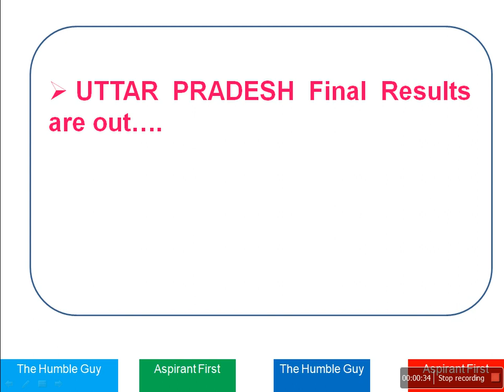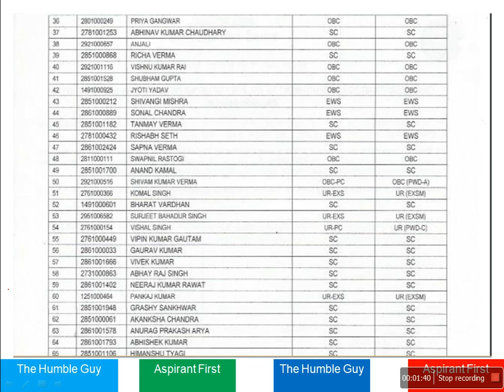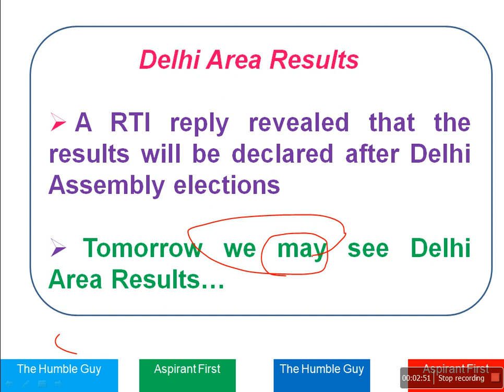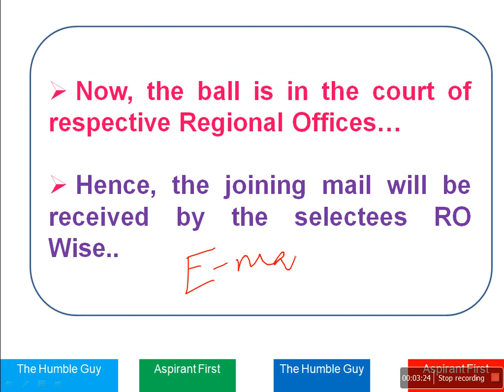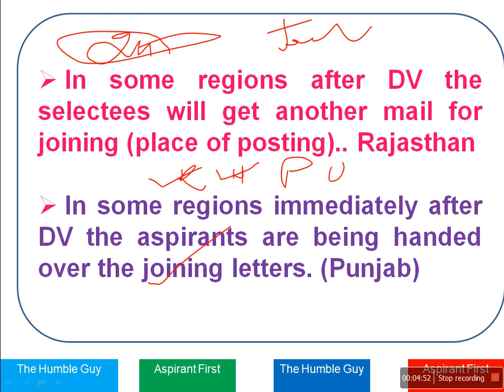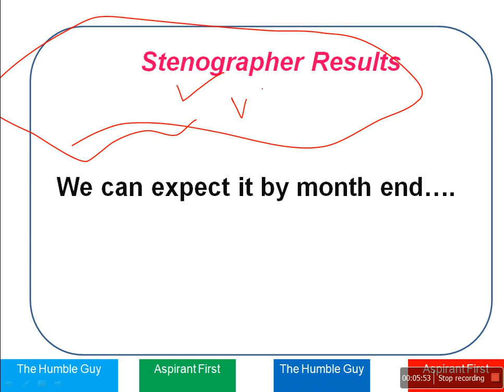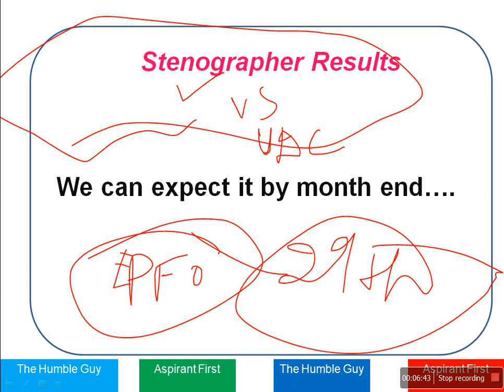ESIC UDC Latest Update||13.02.2020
In this video we have discussed latest status of ESIC UDC Results

Voluntary Support :
UPI Id: humsafarnikhil@oksbi

UP Result pdf :

ASPIRANT FIRST